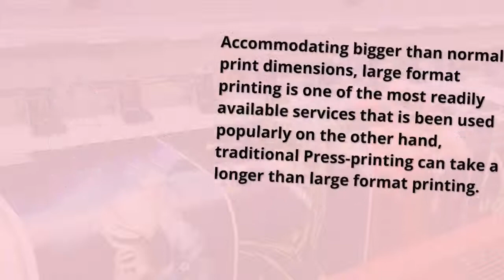Commercial Use of Printers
We carry a large selection of toner cartridges and other business and printing supplies.